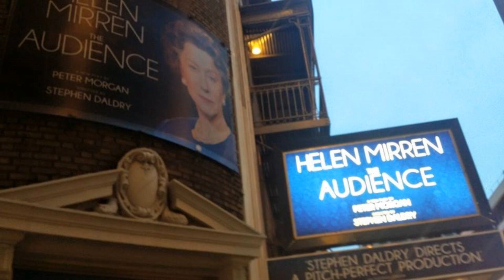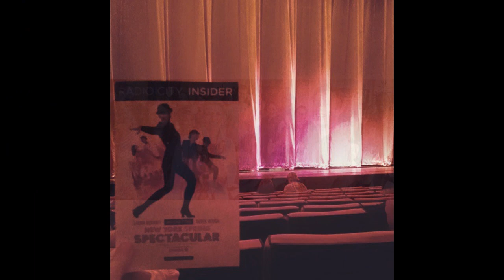Clarkston Drama Club says, "Thank you!"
GPC Clarkston Drama Club show their gratitude to those who helped them get to the Southeastern Theatre Conference and Broadway.